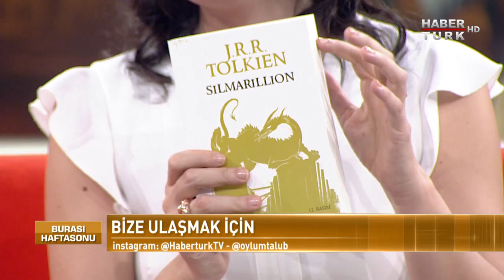Burası Haftasonu - 7 Nisan 2018 (Leenane’in Güzellik Kraliçesi Oyuncuları)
İrlanda tiyatrosundan çarpıcı bir esinti, sıra dışı bir umut öyküsü… Leenane’in Güzellik Kraliçesi yeniden “perde” diyor… Oyunu usta tiyatrocular Sumru Yavrucuk, Rüçhan Çalışkur, Hakkı Ergök ve Yurdaer Okur, Burası Haftasonu’nda anlatıyor.